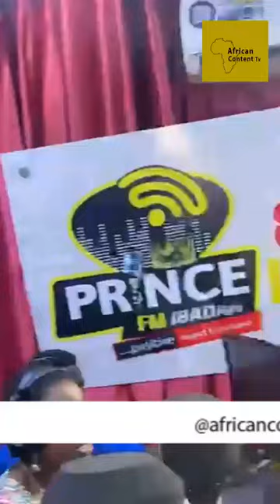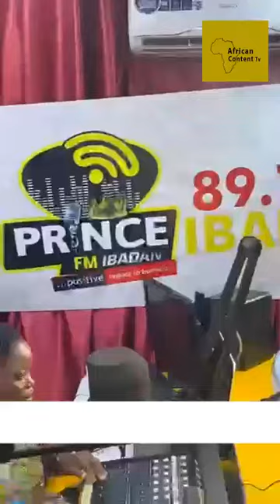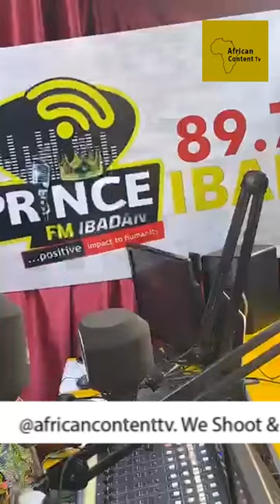Real Taye Currency talk about his Lifestyles, Family, Children's and wealth